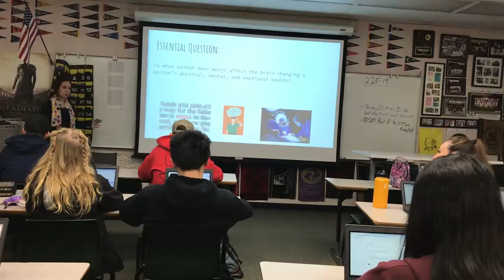Frisch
Period 3 - Music